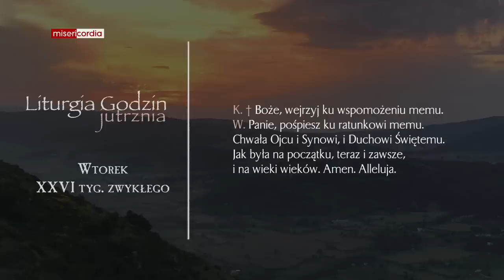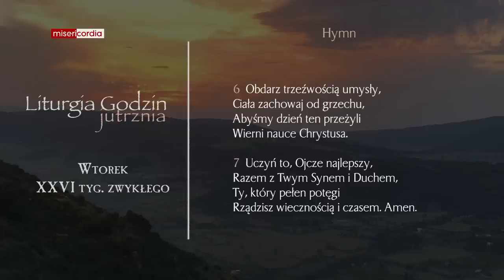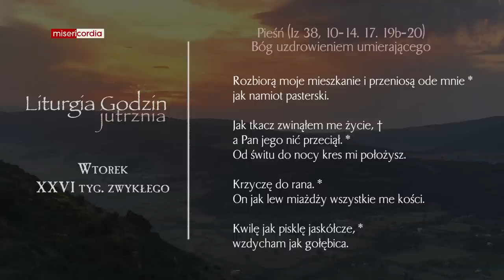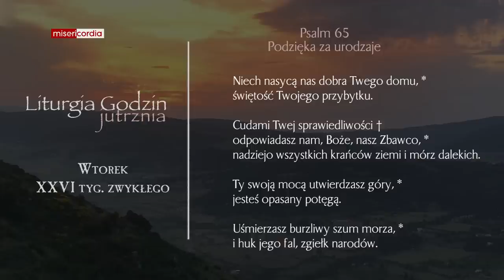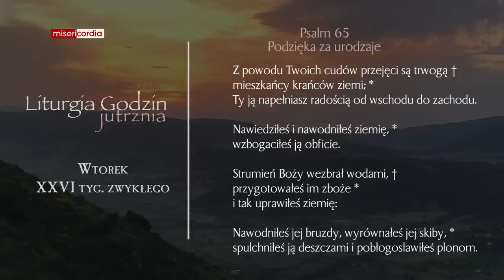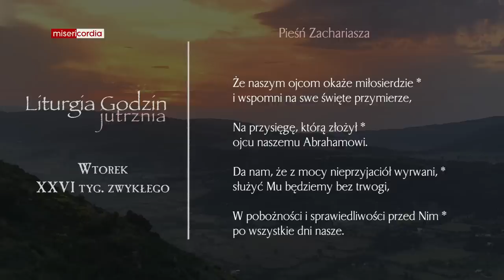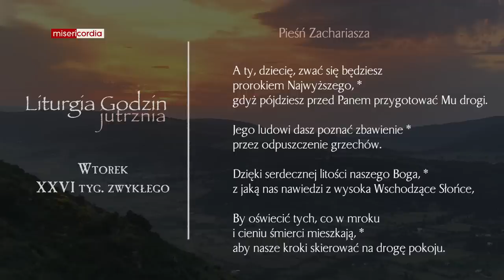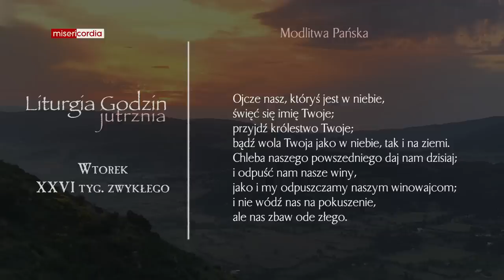Liturgia Godzin | Jutrznia | Wtorek, XXVI tyg. zwykłego